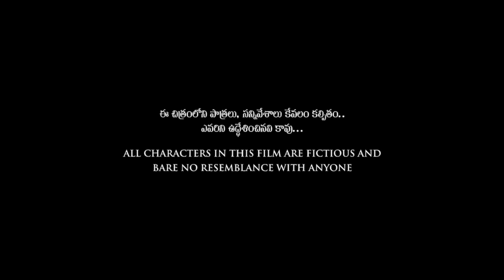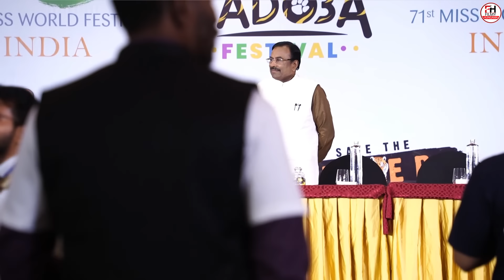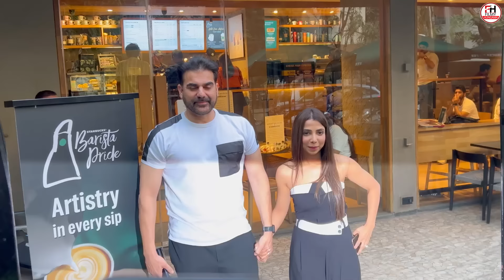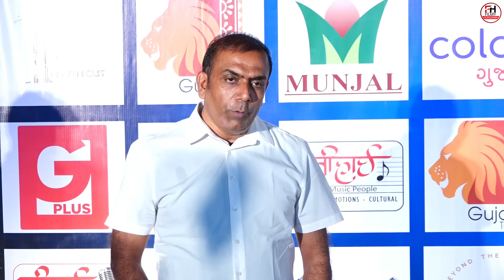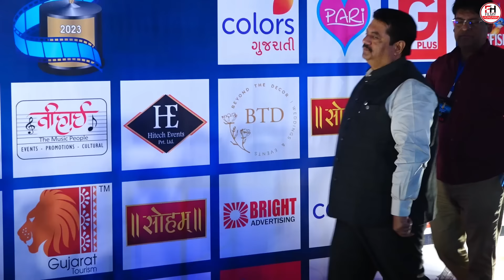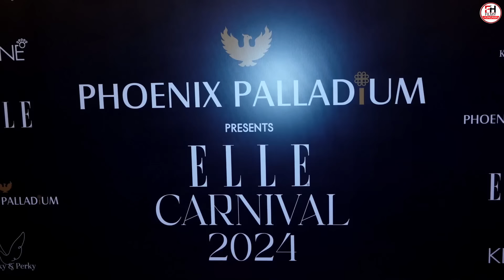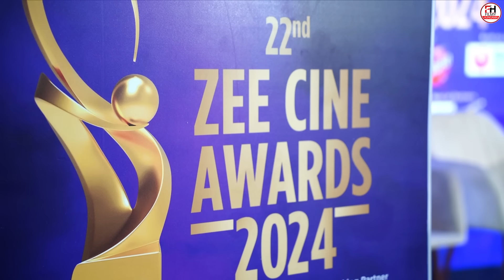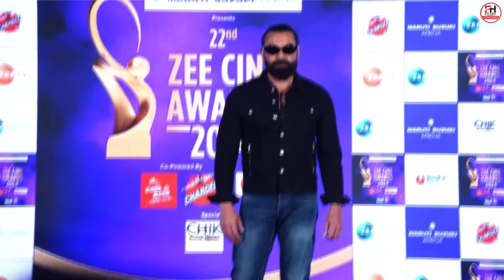Crew Full HD Movie | Kareena Kapoor | Tabu | Kriti Sanon | Diljit Dosanjh | Kapil Sharma | Review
This is not a movie video. In This Video we discussing on Crew Movie Trailer Review, interesting facts and Story Explanation.